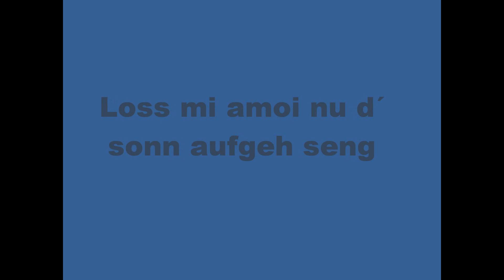Konzert Pussy Pilot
pussy pilot - mad mother earth (live) Haiti Song
pussy pilot - loss mi amoi nu d sonn aufgeh seng (live)
pussy pilot - halleluja (live)

am charity event im spektrum in pucking am 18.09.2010